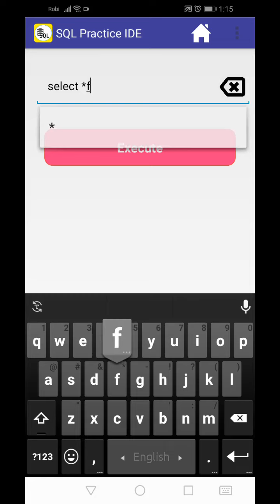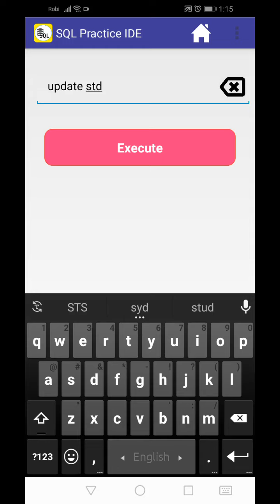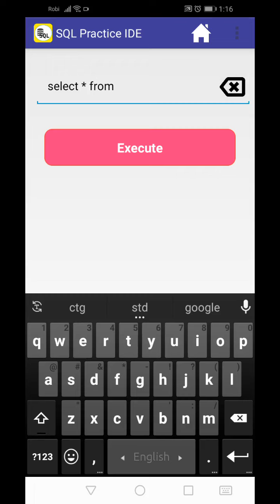SQL run from android mobile||part-2(alter & update into table)||hsc ict practical chap6||techtahina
HSC ICT practical.Easily practice  SQL from any Android mobile by Installing "SQL practice IDE" from google play store.

Part-2(alter and update).

HSC
ICT
Chapter 6
Database management system
SQL(Structured Query Language)